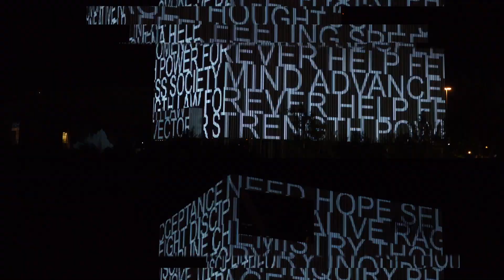AURORA 2018: 'Future Worlds' is coming November 3rd to Dallas City Hall!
At AURORA, we know art exists for more than purely aesthetic reasons. We believe art has the ability to transcend lines, break down barriers and unify people of diverse backgrounds. AURORA exists because of your support!

Since its founding in 2010, AURORA has attracted more than 130,000 visitors and commissioned and presented over 300 local and international artists. This year, the AURORA biennial continues as a FREE public art event to engage our community and to create an inspiring and creative presence throughout the city of Dallas.

AURORA is coming on November 3rd from 7pm – 2am, but please help us ensure that AURORA will be around for years to come, and remain free for everyone. Your gift, no matter the size, is SO important to us; it’s a statement that YOU believe art should be accessible to ALL people.

Please join AURORA’S other dedicated supporters by making your gift today!

The Dallas Foundation is the fiscal sponsor of AURORA, a component fund of The Dallas Foundation, a 501(c)(3), publicly supported charity with the federal tax ID 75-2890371.

AURORA is an expansive public art event that transforms downtown Dallas into an open-air, urban playground of new media art with installations on an unprecedented scale. Visitors have the opportunity to see a familiar urban environment transformed into an interactive site for some of the world’s most innovative contemporary art. The inaugural AURORA exhibition took place in 2010 and has expanded over the years through the initiative and support of the Dallas arts community.